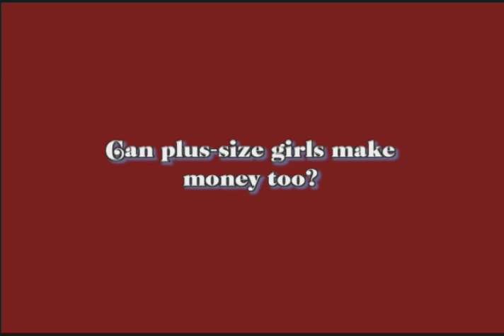Suga Free "Advice From A Pimp" , (Snoop Dogg's "Dogg After Dark")